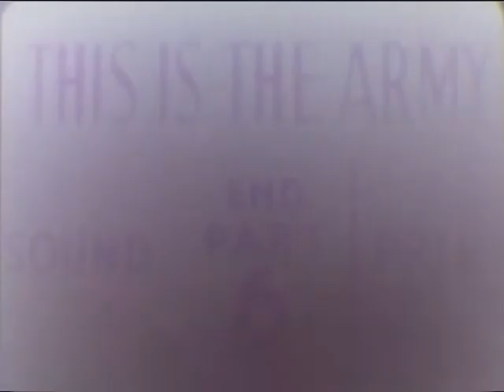THIS IS THE ARMY (Reel 12)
THIS IS THE ARMY (Reel 12) - National Archives and Records Administration 1943 - ARC Identifier 36063 / Local Identifier 111-MPF-150 - Department of Defense. Department of the Army. Office of the Chief Signal Officer. (09/18/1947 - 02/28/1964). A film version of the legendary 1940's stage show, this film features a topical melange of songs and skits.  Jerry Jonas, a singer/dancer, is drafted into the army in World War I and sent to Camp Upton where he becomes responsible for putting on an all-military musical show. DVD Copied by Master Scanner Thomas Gideon.